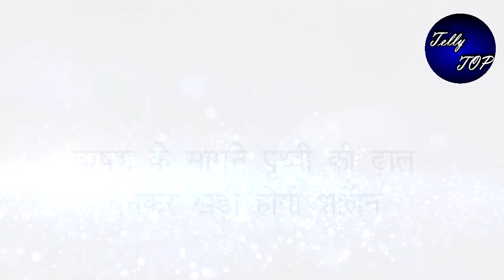KUNDALI BHAGYA || ऋषभ के सामने पृथ्वी की ढ़ाल बनकर खड़ी होगी शर्लिन